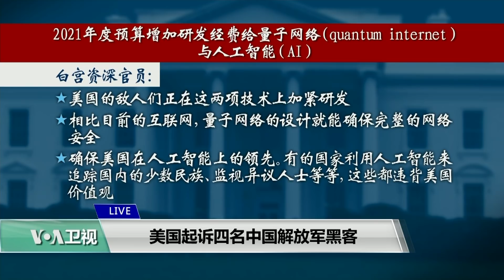白宫要义(黄耀毅)：美国起诉四名中国解放军黑客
美国司法部星期一起诉了四名中国解放军黑客。他们盗窃了将近一半的美国人的敏感个人资料。美国之音白宫记者黄耀毅介绍了详细情况。